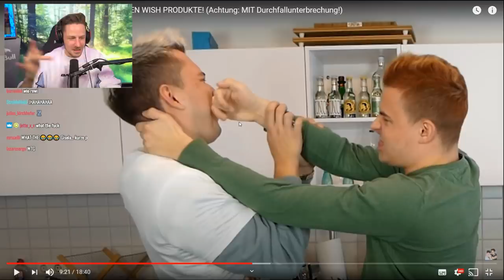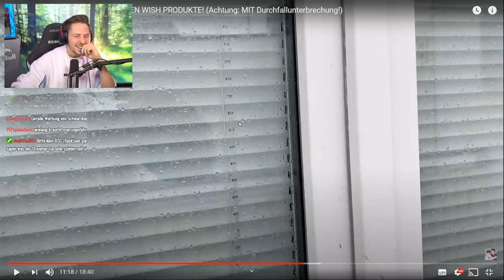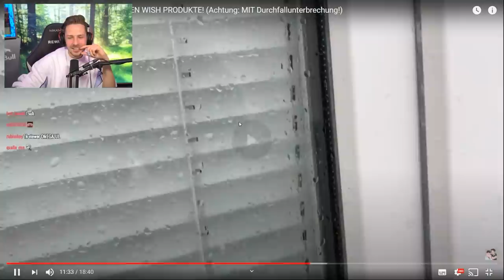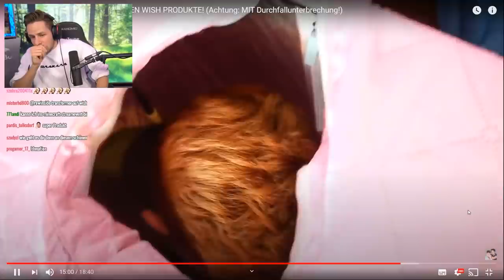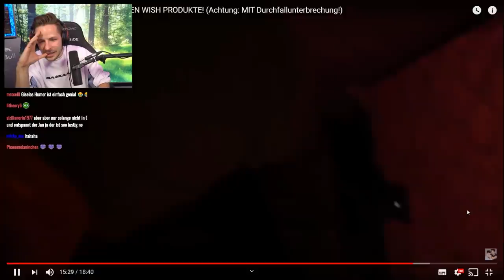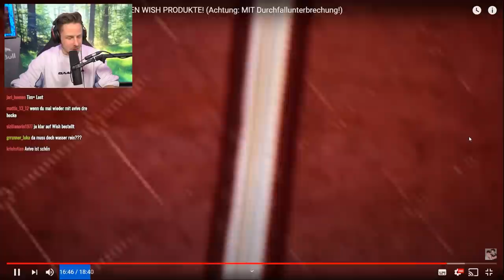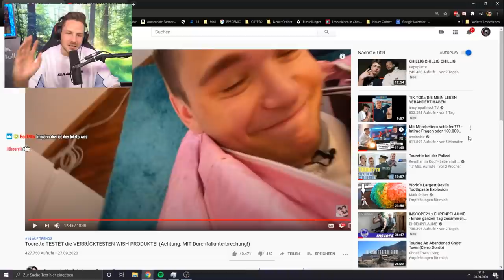Jungs was ist los mit euch? | Rewi kann nicht aufhören zu lachen!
Jungs was ist los mit euch? Reaktion  auf  @Gewitter im Kopf - Leben mit Tourette